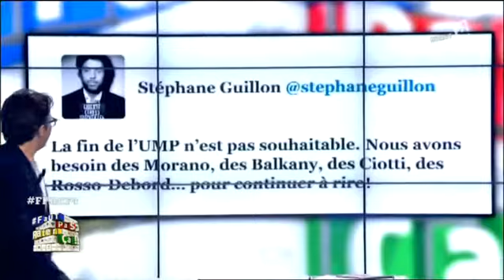FPRC - Best of 4/12